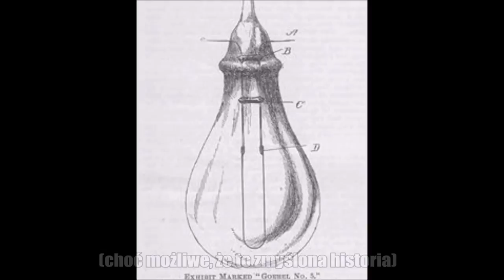Kolumb nie odkrył Ameryki, a Edison nie wynalazł żarówki! - Mity i niedopowiedzenia #2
Bardzo popularne, często słyszane przez nas "fakty", nie zawsze są prawdziwe...

Muzyka:
SiJ - Windy Outro (Rework by SiJ)

Antti Martikainen - Frozen Sun
NICOCO - Awakening light